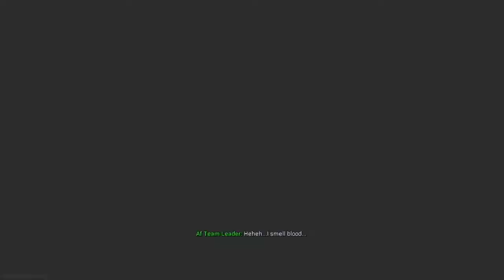Season 1-2 clips - Call of Duty: Modern Warfare Highlights #3